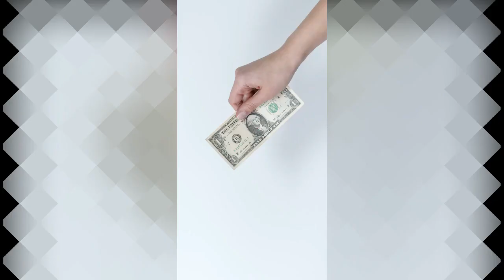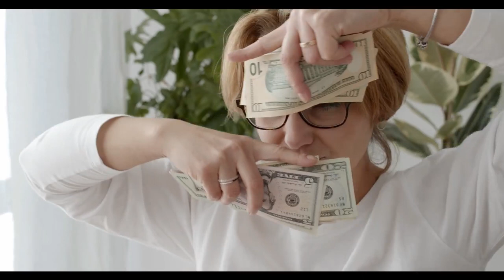Her Mother abandon her in Dust but before She pass She Says something that made Her regret